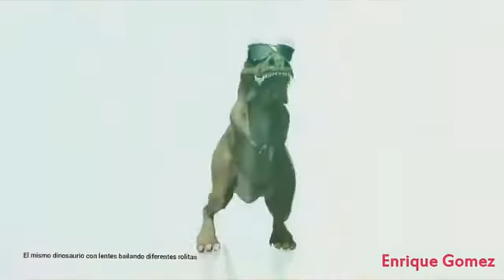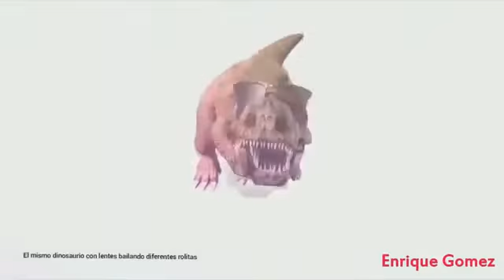Auxilio me desmayo callese viejo lesbiano :v video original(1)